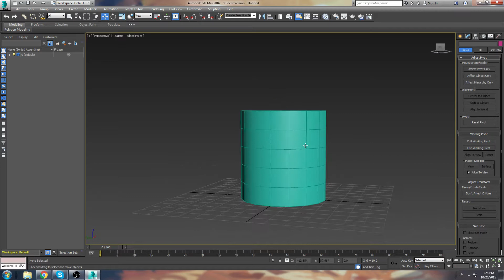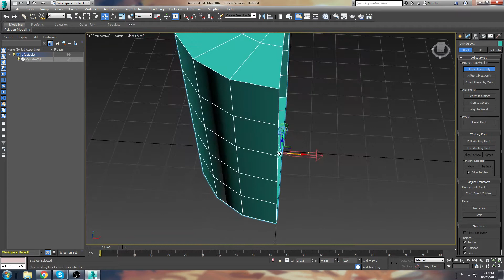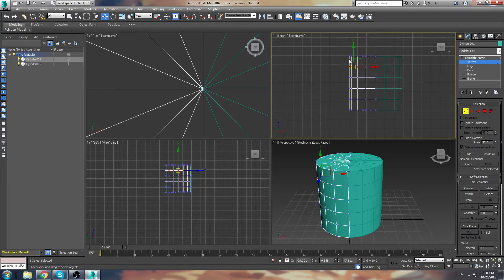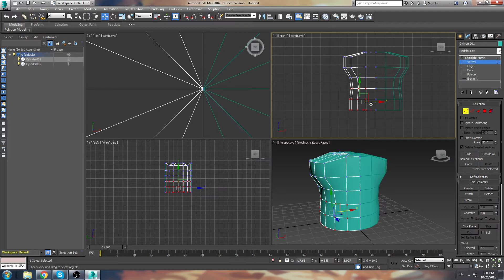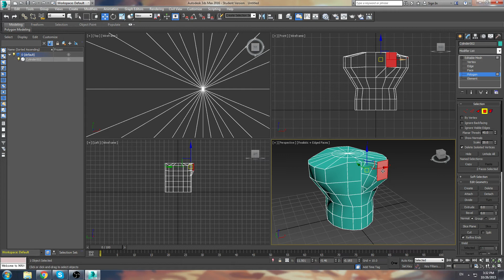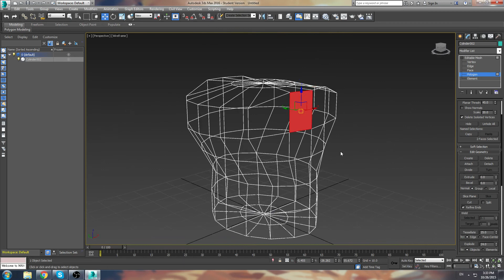3DS Max 2016 - Adjust Pivot, Mirror, Attach and Weld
The basic step by step process to adjust your pivot point, mirror, attach and weld an object together!